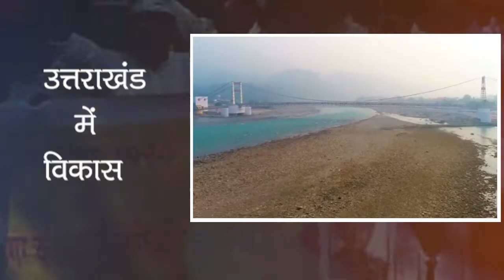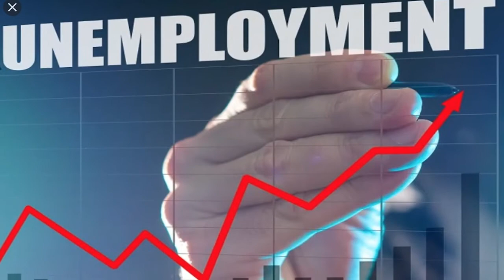KASHI SINGH AIRY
Sanrakshak, Uttarakhand Kranti Dal (UKD)
Pithoragarh